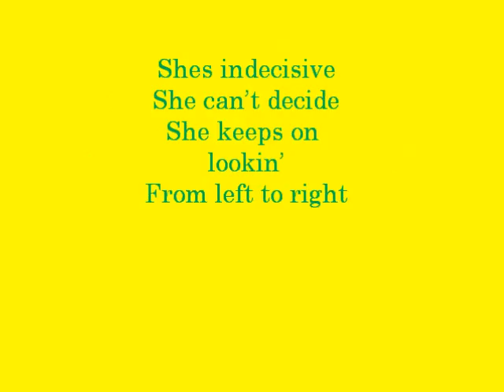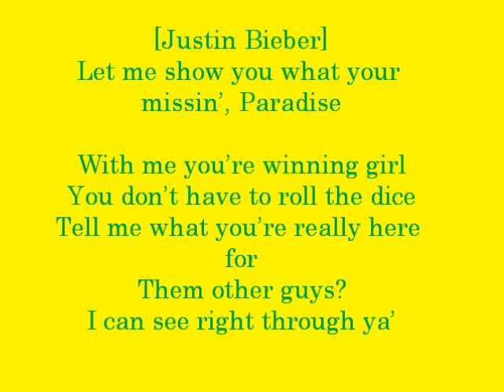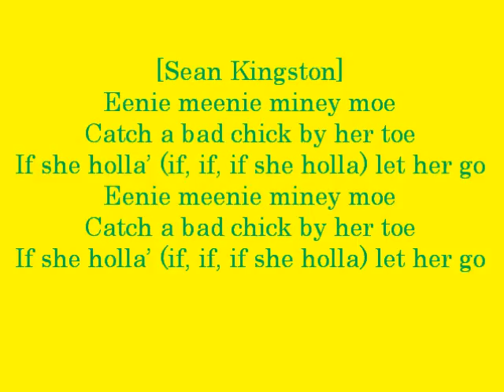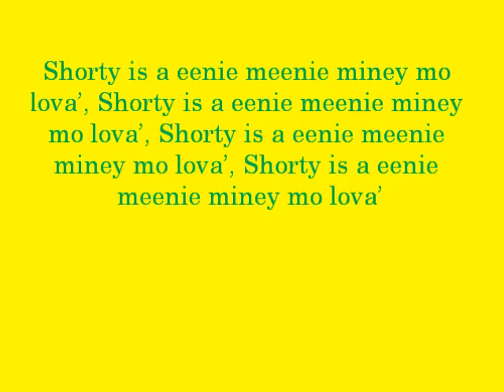Eenie Meenie OFFICIAL lyrics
Lyrics Are On The Screen :)  I Did This Video Really Fast So Its Probably Not That Good. Also, I'm Not Sure If All The Lyrics Are Right. I Found Them On A Lyric Website.